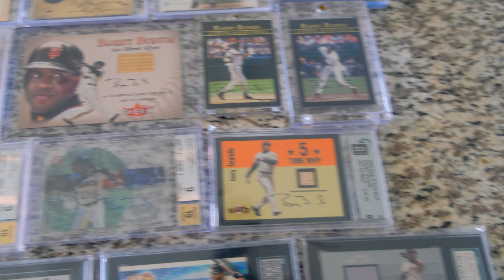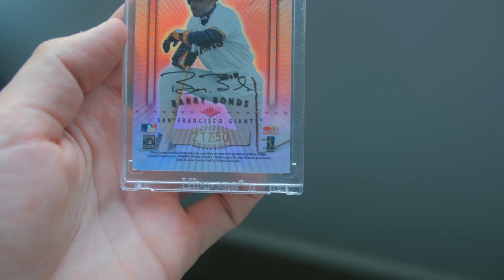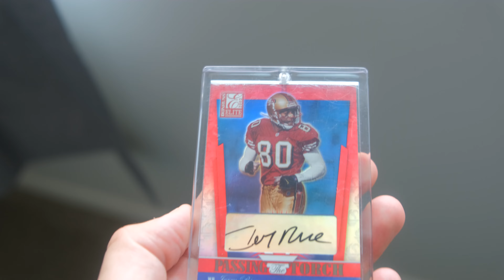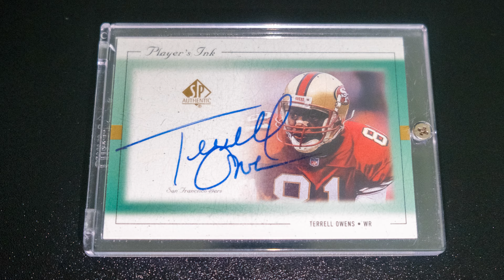My Barry Bonds & Terrell Owens Sports Card Collections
Hello!

In this video I walk through and showcase my Barry Bonds and Terrell Owens sports card collections.

Barry Bonds and Terrell Owens are my all-time favorite athletes, the two who got me into watching baseball and football, respectively, religiously.

Crazily enough, I seemingly collected and bought and sold cards of everyone under the sun until around a year ago. Oddly I believe this was because I always looked at buying Bonds and Owens as the pinnacle of sports card collecting, and wanted to keep it as a ‘goal’.

Finally, after a period of losing interest in sports cards, I decided to set my sights on building these collections to regain my interest in one of my favorite hobbies. To say it did the trick would be an understatement.

Also, If you have any Bonds or Owens cards you believe I’d be interested in, don’t hesitate to reach out!

Sutton